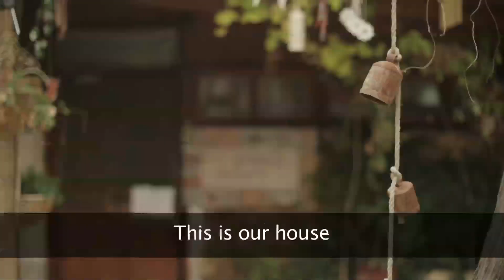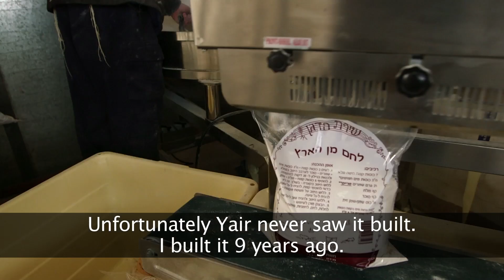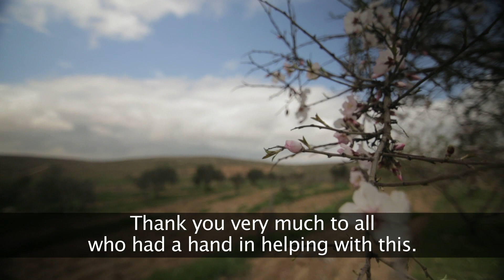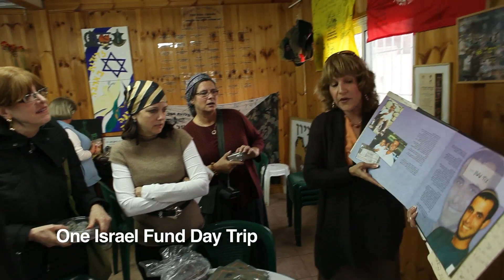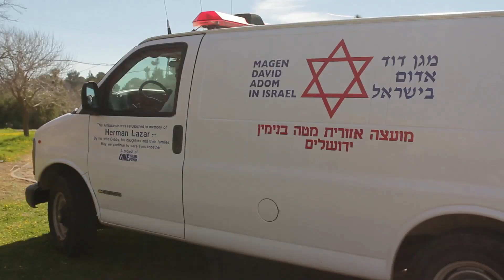Judea and Samaria: Our Eternal Bond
Judea and Samaria: Our Eternal Bond is the latest short film produced by One Israel Fund.  It debuted at our recent 19th Anniversary Gala Event on Monday Night, April 22, 2013 in NYC.  It focuses on two specific stories - The Har Sinai Farm in Sussia and The Pina Chama (Warm Corner) in Gush Etzion - and the amazingly crucial work One Israel Fund is involved with in improving the preparedness of the communities throughout Judea and Samaria in regards to preventive security and emergency medical equipment and training.  Over the past year, our projects have been cited for their roles in saving Jewish lives.